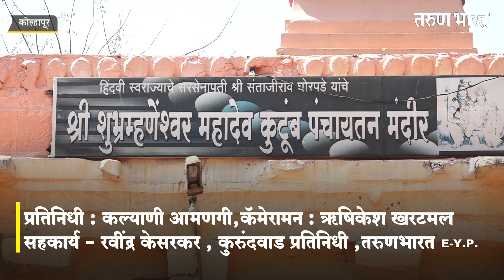महादेवाचं संपूर्ण कुटुंब 'या' एकाच मंदिरात वसलय | Lord Mahadev's family temple | Tarun Bharat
Ads :